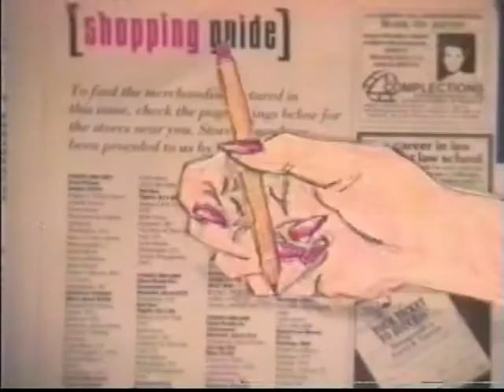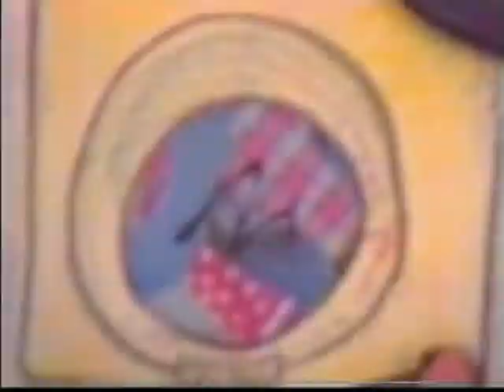Spin Dry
Produced at the Gulf Islands Film and Television School during the Youth Media Intensive Program (Aug. 25 - Aug. 31, 1996) by Leah Dectar and Joyce Ozier.

Laundromat mix-up leads to divided end as two women tug- a-war over a pair of undies.